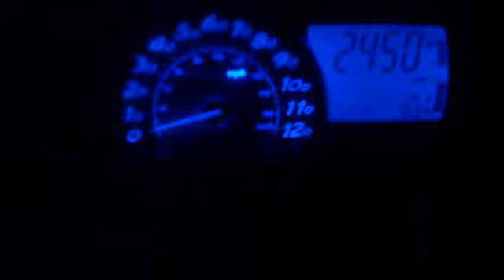Polaris Fusion Dragon 600 Ajelua jäällä 26.12.2012 Sipoon saaristo